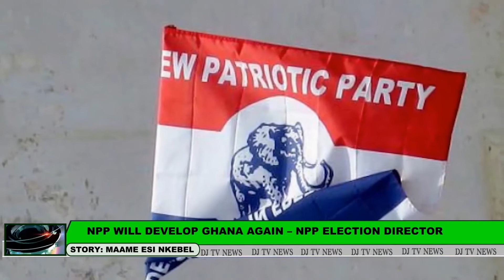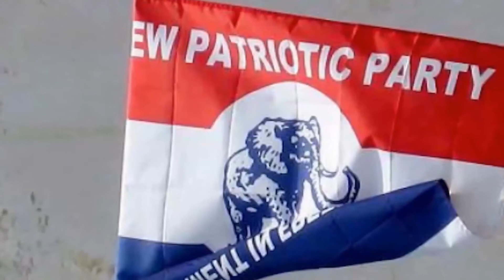NPP WILL DEVELOP GHANA AGAIN -NPP ELECTION DIRECTOR